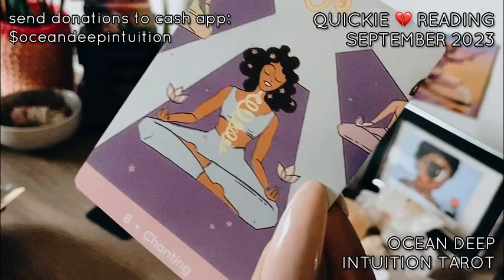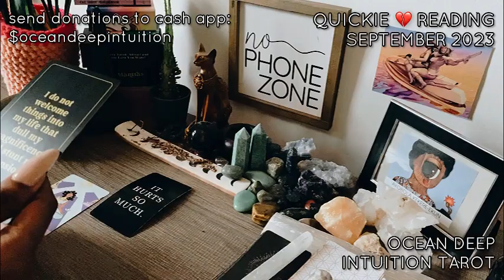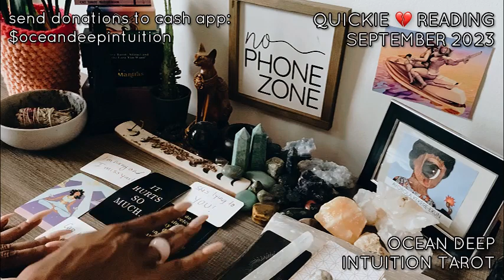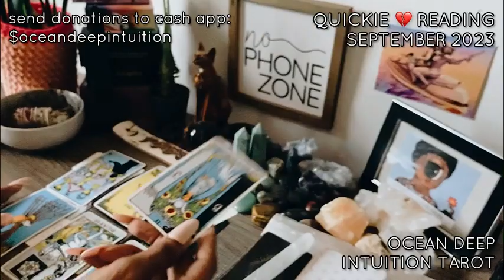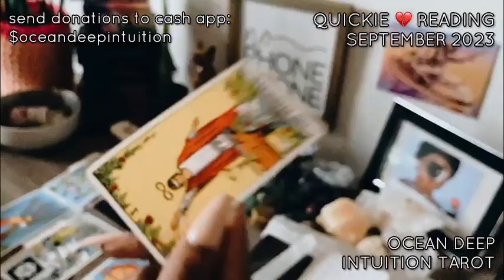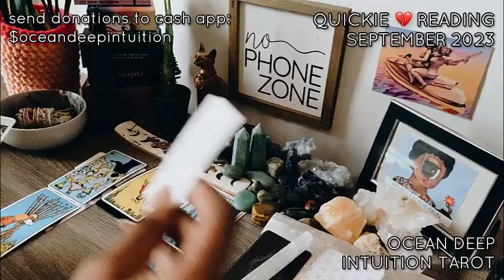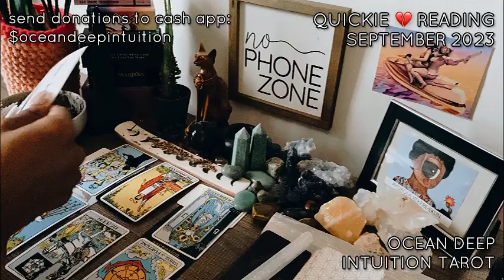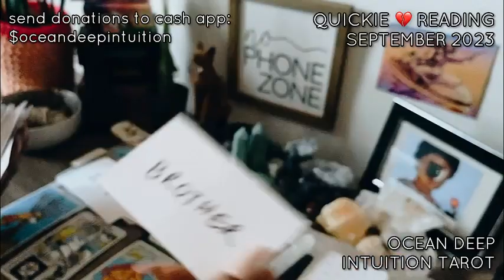EVIL FEMALE “ENERGY” POSING AS MALE TRYING 2 CONTROL FEMALE WITH S*X & LYING! GET TF AWAY!! 🏃🏽‍♀️